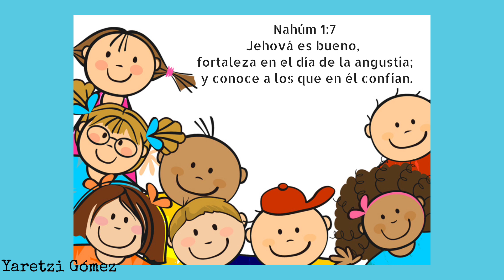Nahúm 1:7 | Leído Por: Hermana Yaretzi Gómez | Marzo 28, 2023